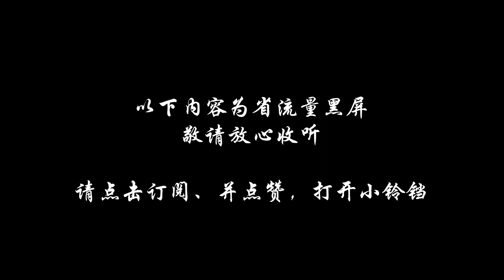爆笑小说【妇科专家】第259-260集，一部风靡华夏的爆笑网络小说，宅男宅女、屌丝逆袭的经典小说。有声读物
实习小白段浪，游刃医院妇科！原本命运崎岖的他，凭借智慧与果敢开始在医院妇科大显身手！不仅被世人称颂医术一流、妇科专家，更有美女蜂拥而至。一马平川的背后竟隐藏着惊天秘密，美女纷至而来的原因更让人骇世惊闻。专家坐诊、美女纷纷。
一部#爆笑 励志 屌丝逆袭的精品#网络小说 ，医术精湛，分流倜傥，撩妹技高。这里通过#广播剧 的模式，充分的体现了#小说 的精华。